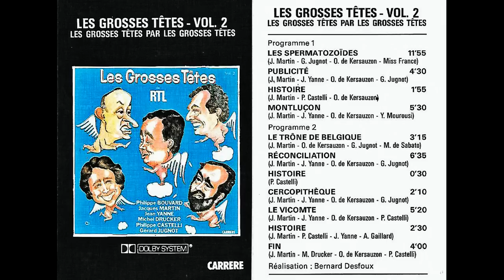Les Grosses Têtes dans les années 80 (CASSETTE VOL 2)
Les Grosses Têtes est une émission mythique de RTL depuis 1977

Dans cet épisode :

Philippe Bouvard
Jacques Martin
Jean Yanne
Michel Drucker
Philippe Castelli
Gérard Jugnot